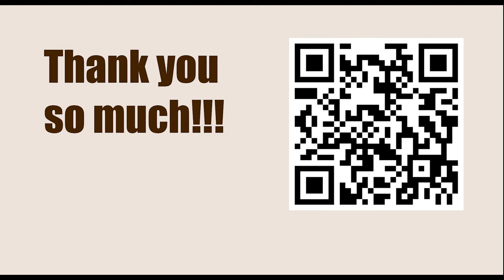Exercise 12 - Pinning || Fred Reinfeld - 1001 Sacrifices and Combinations